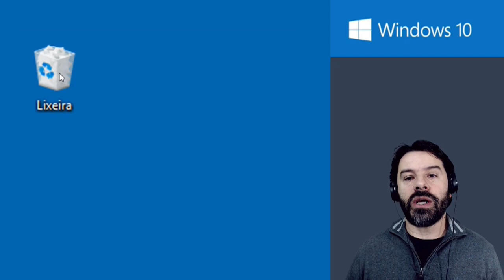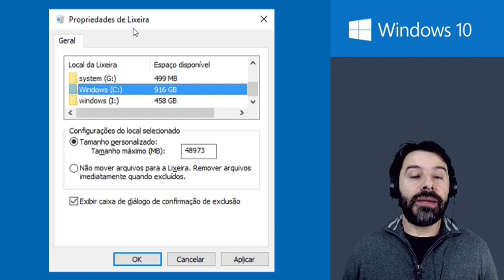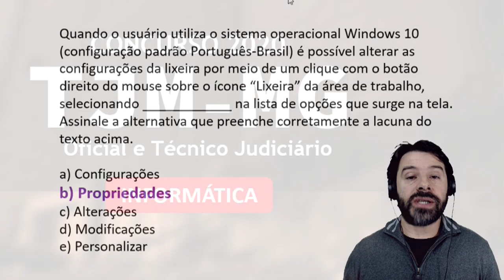Concurso TJM MG 2020 Minas Gerais | Aula 58 de informática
Aula 58 de informática para o concurso TJM MG 2020 Tribunal de Justiça Militar de Minas Gerais. Curso de informática com o professor Rodrigo Schaeffer comentando sobre conteúdos e questões de acordo com o edital da FUMARC para os cargos Técnico Judiciário e Oficial Judiciário.
Esta aula é sobre: Windows 10 e as propriedades da lixeira.